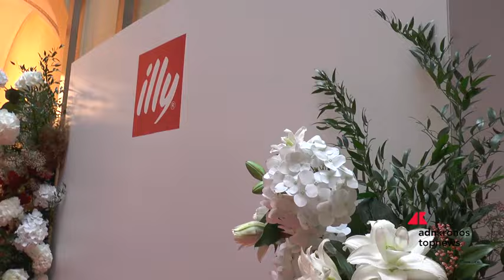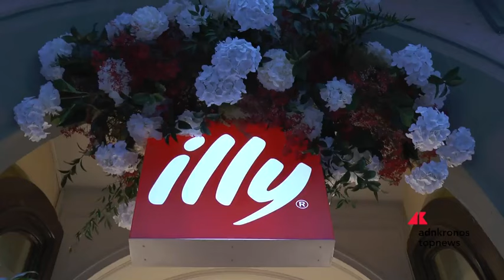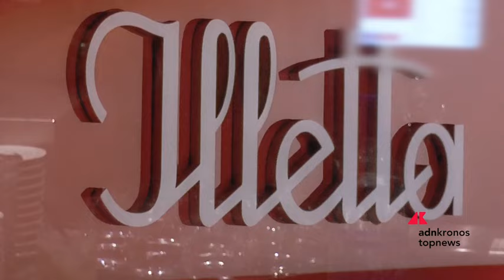illy si conferma di lusso: evento esclusivo per il secondo anniversario del flagship store in via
illycaffè ha curato ogni minimo dettaglio per l’evento esclusivo organizzato per celebrare il secondo anniversario del suo flagship store illy Monte Napoleone, riaperto due anni fa dopo il progetto di restyling firmato dallo studio ACPV ARCHITECTS. Nell’incantevole location in ha sede, gli ospiti hanno vissuto in prima persona l’universo illy, in un percorso immersivo che li ha piacevolmente intrattenuti durante la serata.